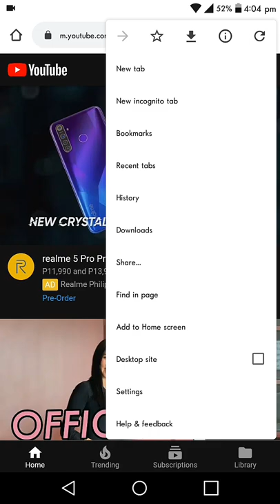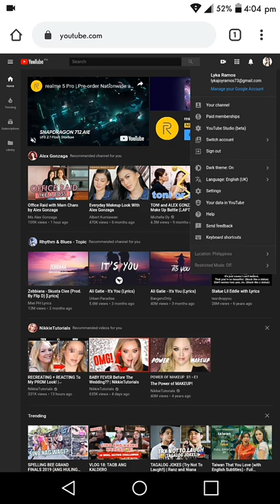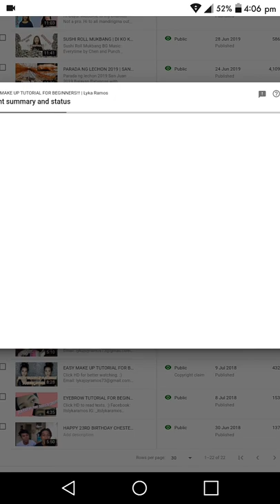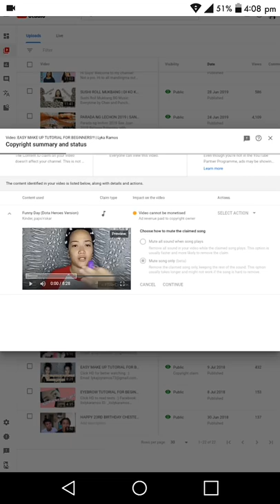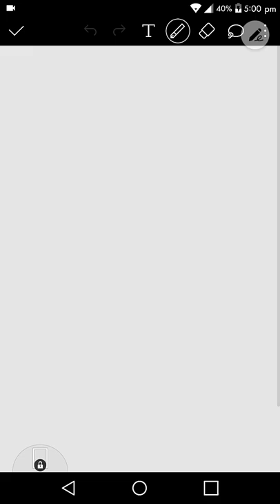HOW TO REMOVE COPYRIGHT CLAIM ON YOUTUBE VIDEO USING A MOBILE PHONE | TAGALOG TUTORIAL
Hi mga daiz.
I made a simple tutorial on how to remove a COPYRIGHT CLAIM on youtube.

copyright
paano alisin ang copyright
how to remove copyright
copyright claim